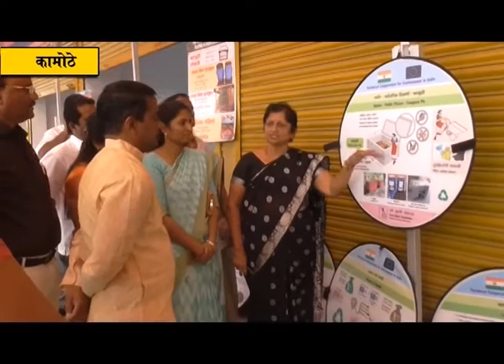कचरामुक्त पनवेलसाठी जनजागृती प्रदर्शनाच्या माध्यमातून जनसंवादावर भर